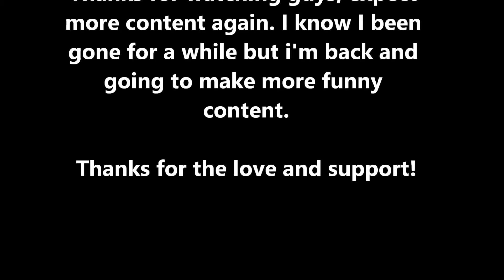Party Night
Party with the bros, nothing wrong with that. until you mix beer and guns. Let's see how this turns out for the guys.